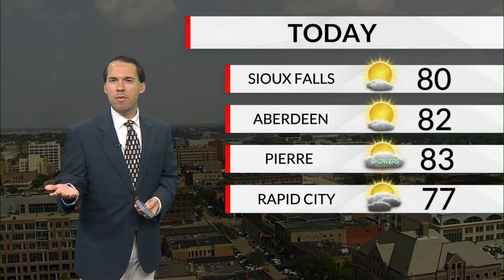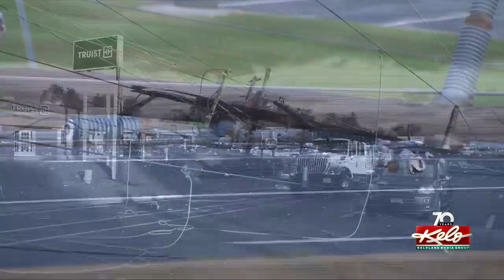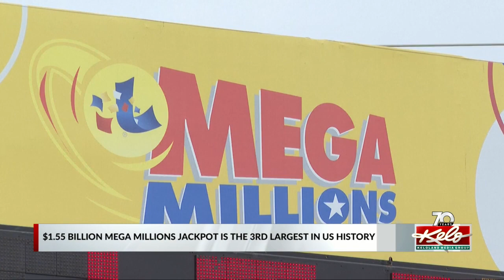KELOLAND On The GO 8/8/2023